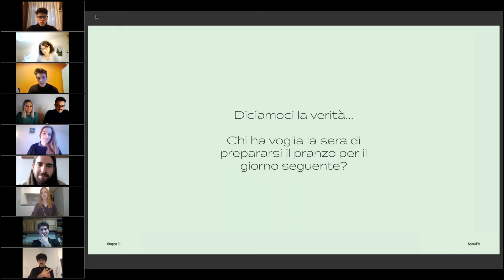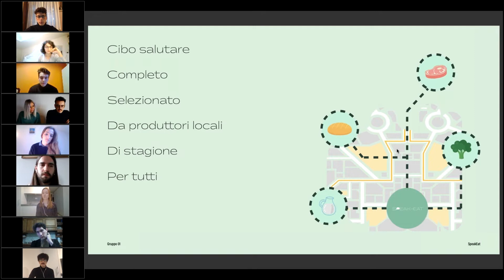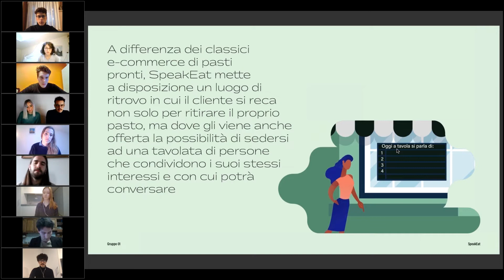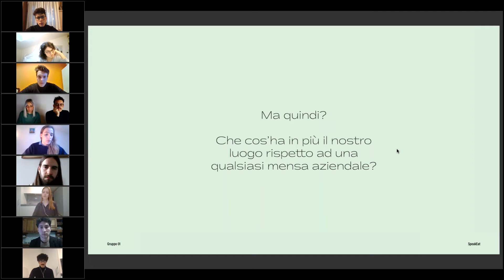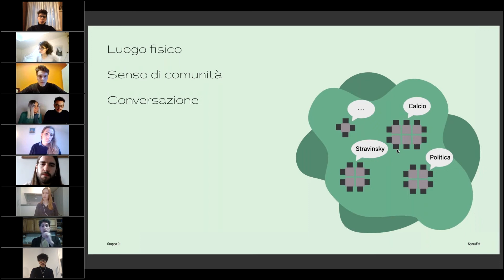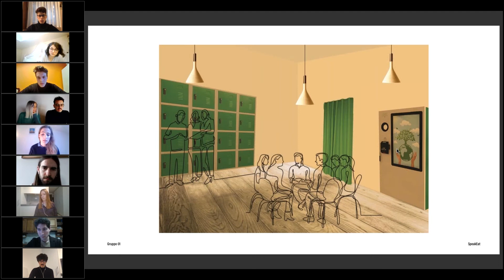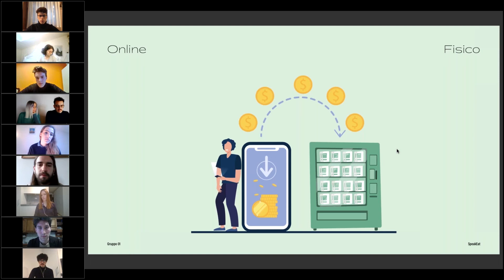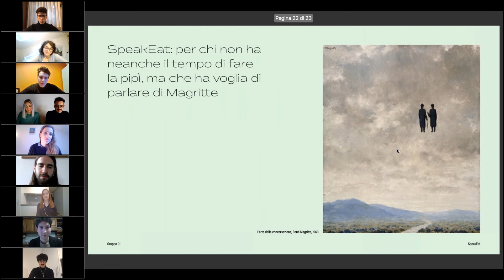Design Management 2021 - Speak-Eat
Una iniziativa di business progettata dagli studenti di design della Laurea triennale in Disegno industriale e multimedia nel contesto del corso di Design Management e cultura di impresa.

Team di progetto:
Anna Baldo,
Giacomo Bressanelli,
Jorgo Londo,
Luca Marchesin,
Giorgia Perich,
Beatrice Tonetto,
Alessandro Trevisan,
Simone Zorzetto

IUAV 2020/2021
Corso di Design Management e Cultura di Impresa
Professore Tommaso Corà